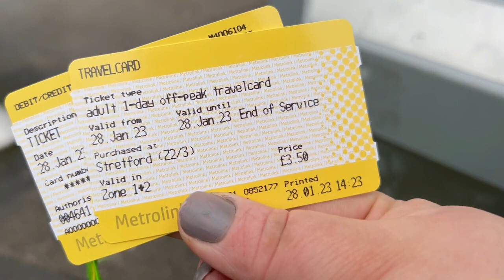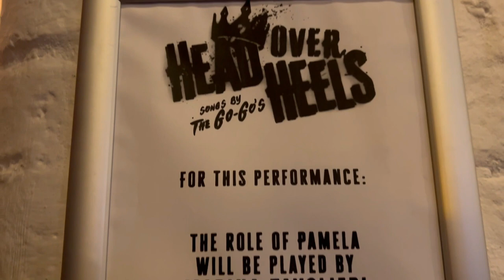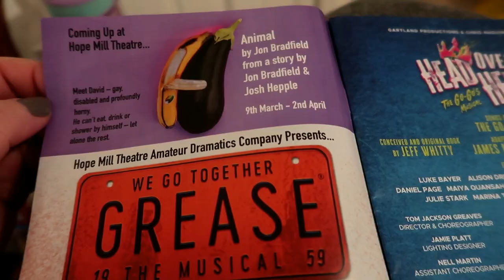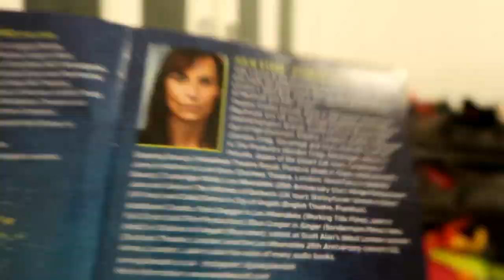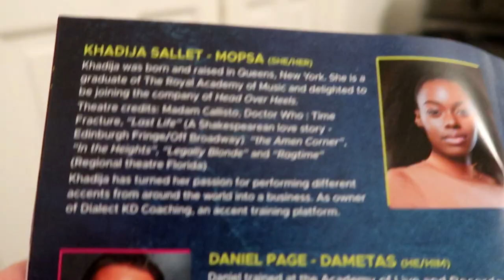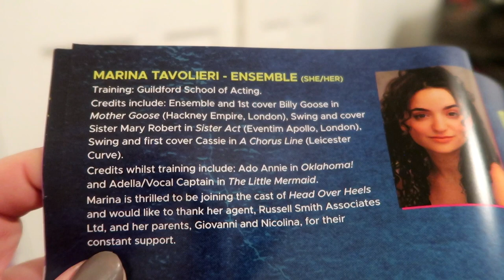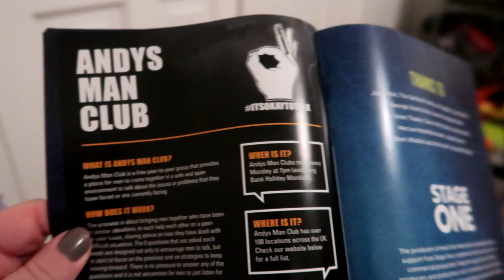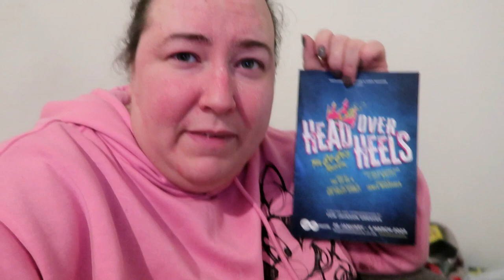Head Over Heels The Go Go's Musical - Hope Mill Theatre - Theatre Vlog & Review Inc Curtain Call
In this vlog we went to see Head Over Heels the Go-Go's Musical at the Hope Mill Theatre in Manchester.  We went to a Preview showing on a Saturday night which started at 7.30pm. We were sat on row B seats 3 & 4 and we paid £25 each for our tickets (these seats will be £42 when the show officially opens), the view from these seat was excellent & I would definitely sit there again.  The cast for this show was outstanding and all gave amazing performances, especially Marina Tavolieri who went on as Pamela after just 24hrs notice due to cast illness.
  I definitely recommend as my husband and i really enjoyed it.

Head Over Heels is on at the Hope Mill Theatre from 26th January - 4th March 2023.

I will link below the Hope Mill Theatres Website where you can buy tickets to the show & also The Head Over Heels Official Website where you can learn mor about the show.

The Cast at this performance
MUSIDORUS - LUKE BAYER
PHILOCLEA - MAIYA QUANSAH-BREED
PAMELA - MARINA TAVOLIERI (stand in for JENNY O'LEARY)
KING BASILIUS -  FED ZANNI
QUEEN GYNECIA - JULIE STARK
PYTHIO - IZ HESKETH
MOPSA - KHADIJA SALLET
DAMETAS - DANIEL PAGE